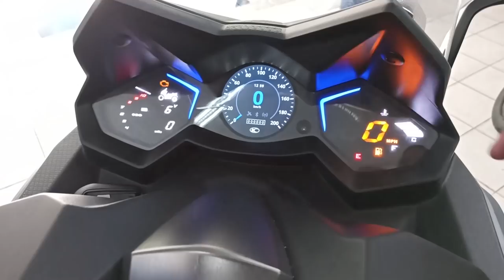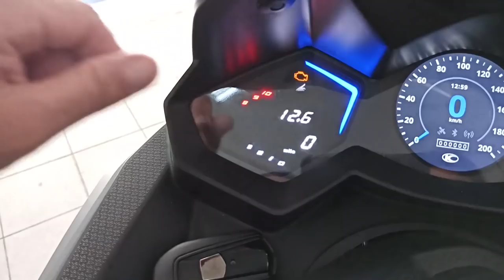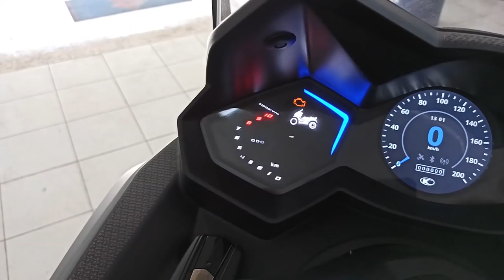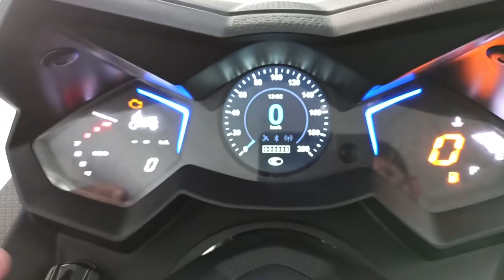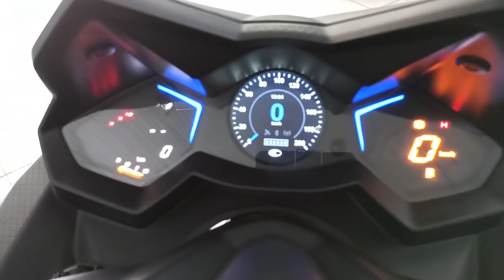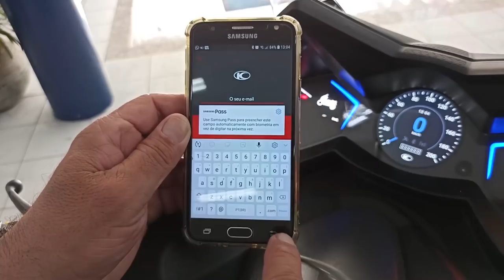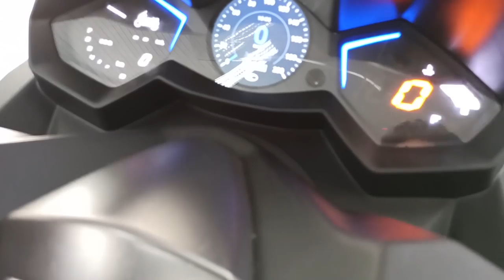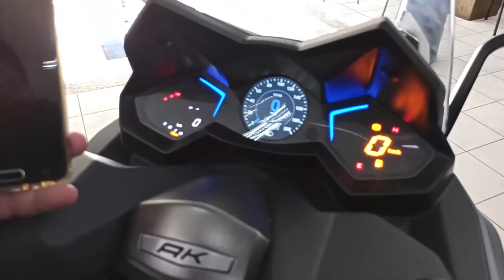AK550 Lançamento Kymco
Voltz Motors
Recife: Av. Eng. Domingos Ferreira, 2379 - Pina, Recife - PE
São Paulo: Av. Nove de Julho, 3952 - Jardim Paulista, São Paulo - SP

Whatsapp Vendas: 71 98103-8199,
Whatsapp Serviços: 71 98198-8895